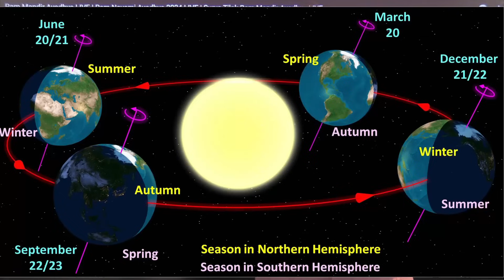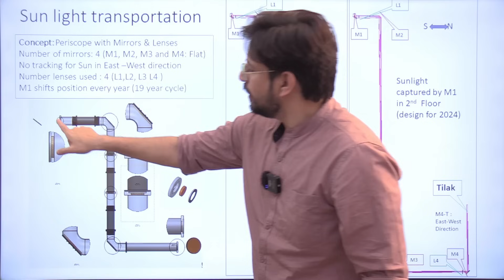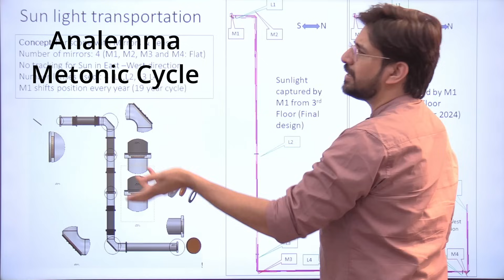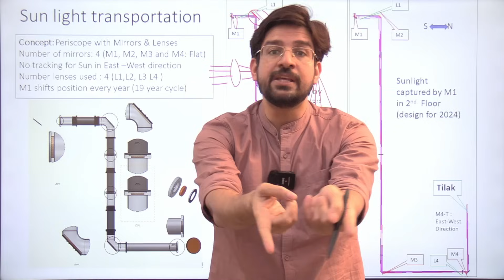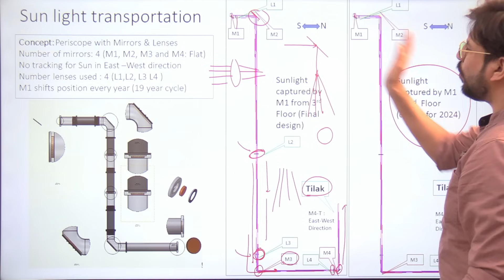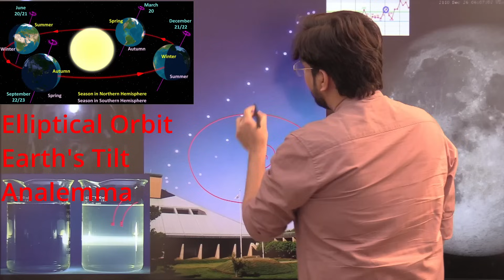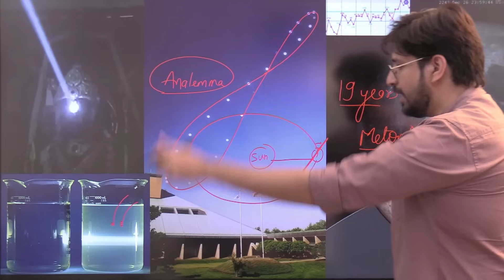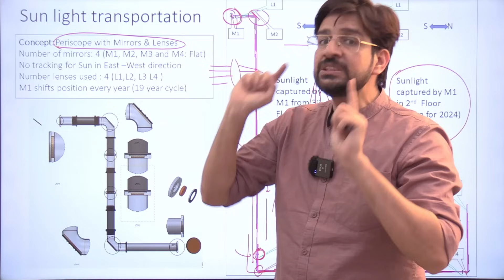Physics and Astronomy behind SURYA Tilak